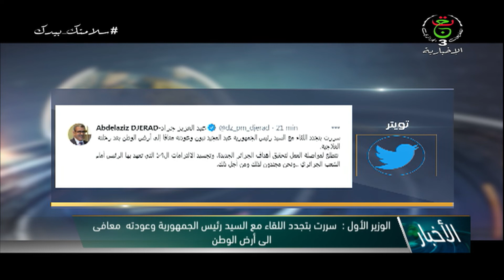الوزير الأول : سررت بتجدد اللقاء مع السيد رئيس الجمهورية وعودته معافى إلى أرض الوطن